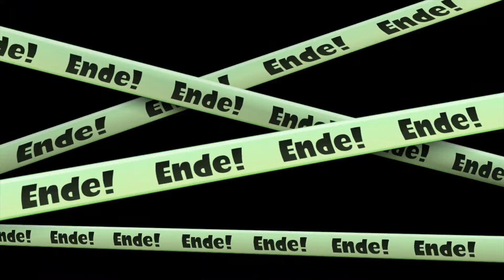Splatoon Online: Part 75 - Ranked: Splatfest am Wochenende!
Nun was ist wirklich besser: Pizza mit Ananas oder ohne? Ich denk ja Abwechslung ist das beste, aber schau ma mal ^^
Splatoon Online: Part 75 - Ranked: Splatfest am Wochenende! [Deutsch, HD]

Spatoon, der wohl bunteste 3rd Person Shooter für Wii U kam am 29. Mai and makes a SPLASH!